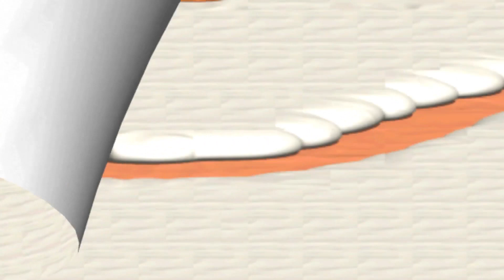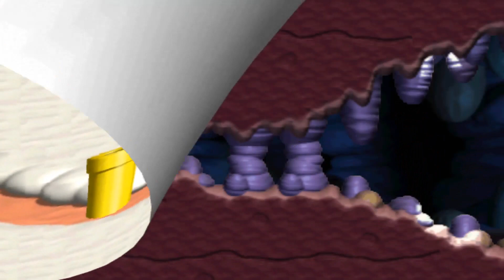Yoshi's Story (N64) Page 3 - Summit (1080p)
This Is My 1080p Walkthrough For Yoshi's Story For The Nintendo 64 Doing Page 3 - Summit Showing All Levels & Collecting All Special Hearts IN FULL HD 60FPS.

I Decided To Upload This Video Because No One Decided to Upload This Kind Of Video So I Might As Well Upload This Video For All Of You People

HERE ARE THE TIMECODES FOR PAGE 3 - SUMMIT
00:00 - PAGE 3 - SUMMIT
00:10 - PAGE 3 - SUMMIT - 3-1 - CLOUD CRUSING
07:43 - PAGE 3 - SUMMIT - 3-2 - THE TALL TOWER
20:14 - PAGE 3 - SUMMIT - 3-3 - POOCHY & NIPPY
34:29 - PAGE 3 - SUMMIT - 3-4 - FRUSTRATION
41:36 - PAGE 3 - SUMMIT COMPLETED